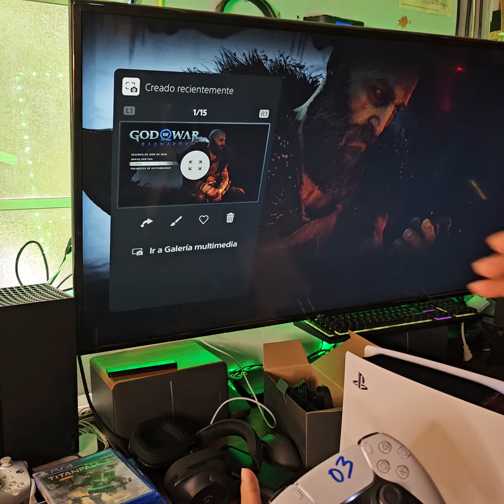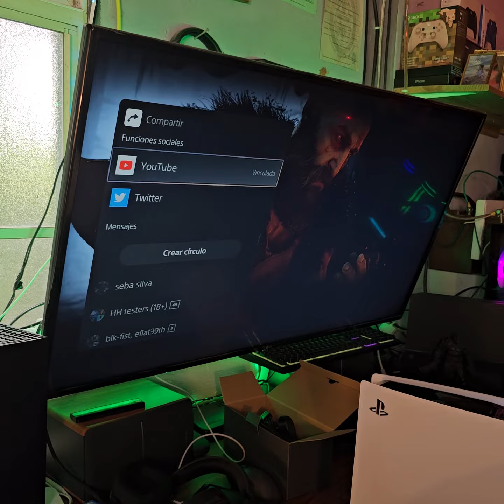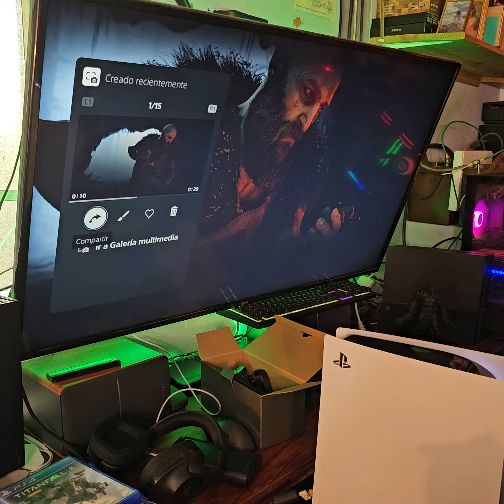Cómo grabar un Clip de video en PS5 y subirlo directo a YouTube?